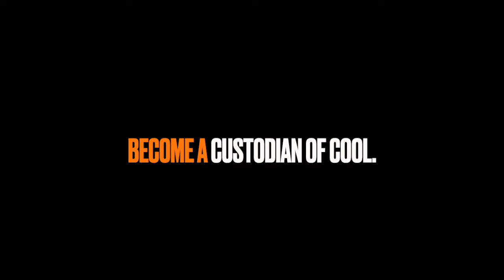1967 DODGE CHARGER FASTBACK! - Fireball Tim BEST OF SHOW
1967dodgecharger fireballtimlawrence bestofshow Get my Car Coloring Books on Amazon and ETSY!

The Charger was introduced during the 1966 model year. It featured a two-door fastback body design and a four bucket seat interior. The intermediate-sized Charger shared components with the Coronet that also used the Chrysler B platform. The base engine was a 318 cu in (5.2 L) V8 with a three-speed manual and an optional automatic transmission. Larger and more powerful engines were also available such as the 426 cubic inch Hemi V8. Sales were low.

Fireball Tim COLORING BOOKS in Amazon!
Fireball Tim ART ETSY STORE
Fireball Tim ART TEEPUBLIC STORE

Fireball Tim Lawrence is Founder of Fireball Publishing, a Concept Artist in the Local 800 Art Directors Guild (ADG), Curator for THE FIREBALL GALLERY and MALIBU CITY GALLERY and Design Director of The Murphy Auto Museum.

Fireball Tim Lawrence has created designs for over 400 of Hollywood’s biggest films including BATMAN, KNIGHT RIDER, JURASSIC PARK & MONSTER GARAGE and ARTEMIS FOWL. Award Winning Car Designer, Host for Speed Channel, TLC, Discovery, Velocity and has literally reached over a Billion viewers.

• Over 50 Car Coloring Books on AMAZON
• Books and Products available on ETSY & TEEPUBLIC
• Over 5000 Online episodes.
• Imagineer for Walt Disney Imagineering
• Attends over 200 Car Shows a year